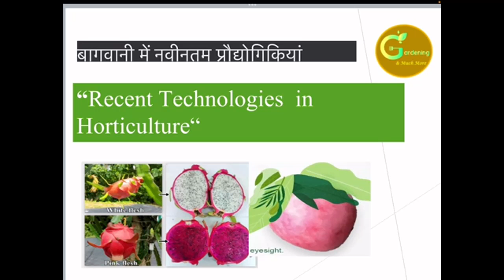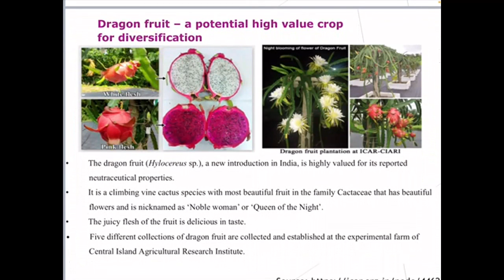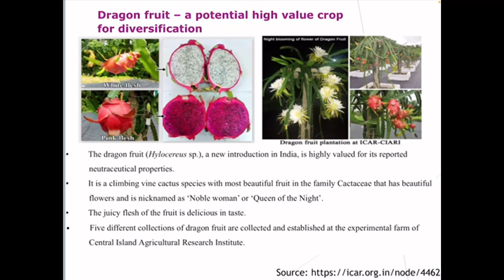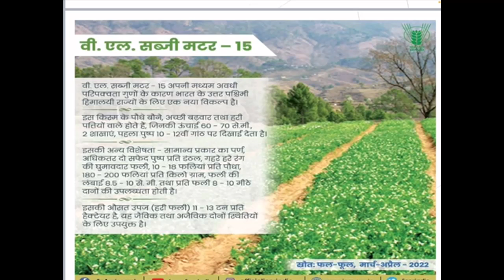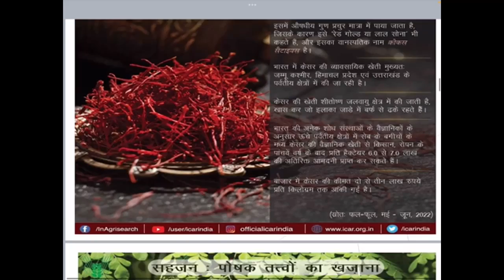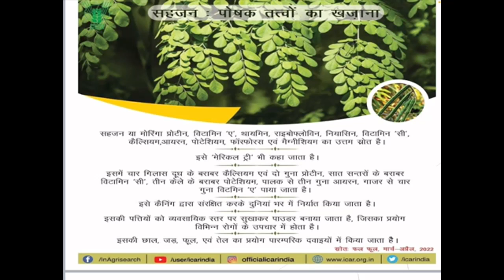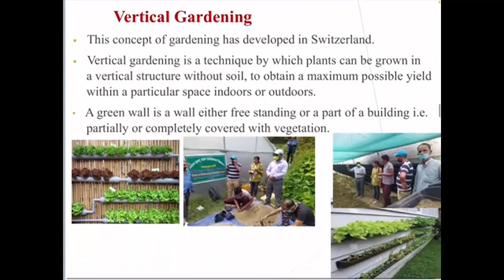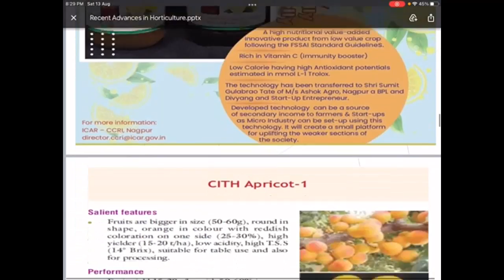Recent Technologies in Horticulture Part-1..बागवानी में नवीनतम प्रौद्योगिकियां